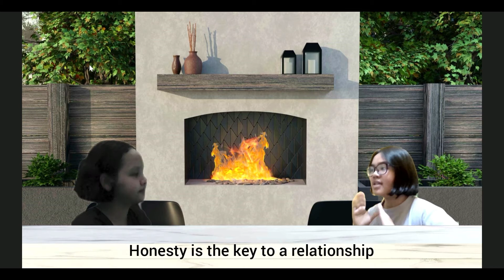Student conversation about relationship - Proverb-riddle conversation - LM Kelas 10 SMA Unggul DEL.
Tiffany and Keysha